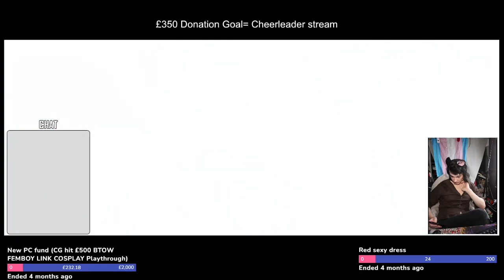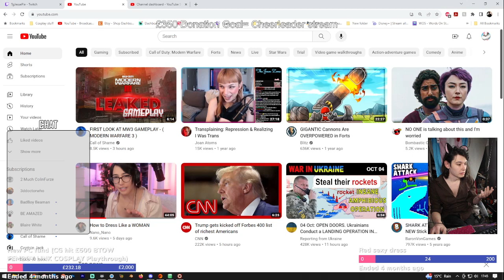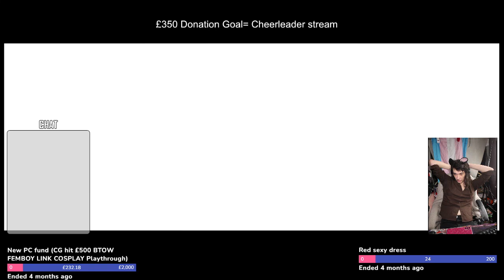Spooktober EP2 can I get past chapter 5 (Never got past it) (The Evil Within)